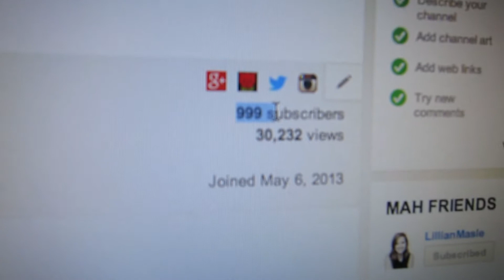1000 Subscribers!!! | ADVENTURE KATZ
So many people have helped me thus far. I couldn't have done it without each and everyone of them. Thank you to the following:

Bob
Lillian
Christina
Lucas
Mom and Dad
Matt
Darian
Steve
Smokey
Mike
Tom
Emily
Emma
Molly
Jackson
Zach
Rebeccca
Rosario
Sammy
Craig
Aaron
Josh
Jason
Nick M
Andrew
Chase
Torey
Joe
Melanie
Herro Sugar
Charlie
Everyone from "The Warehouse"
Lauren
Jordan
Hunter
Jacob
Nick M
Ben M
Kelly

Follow Adventure Katz!